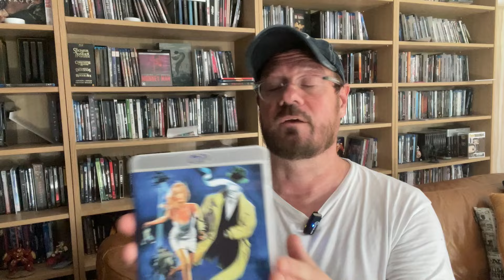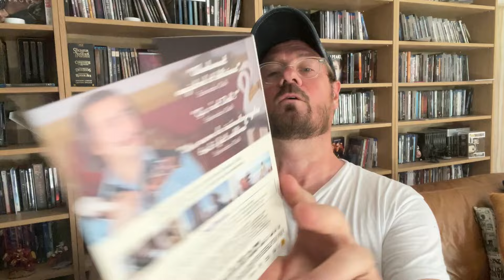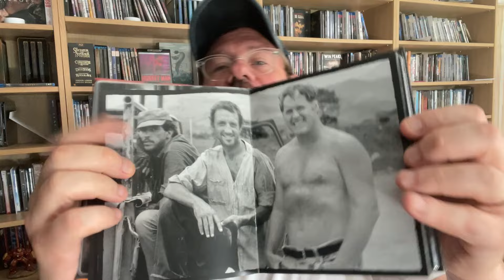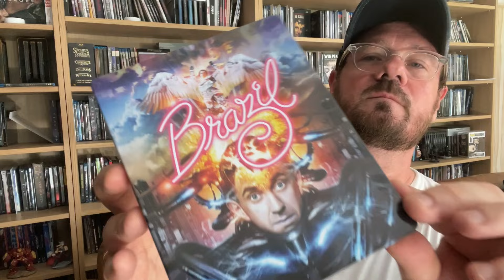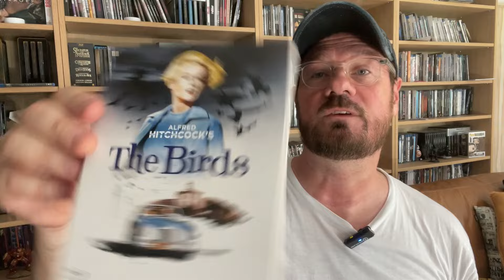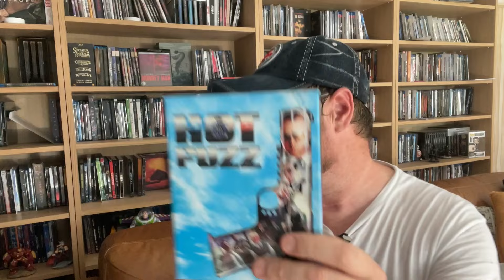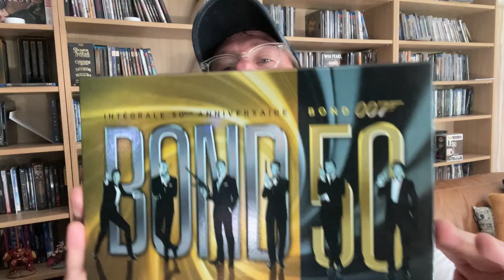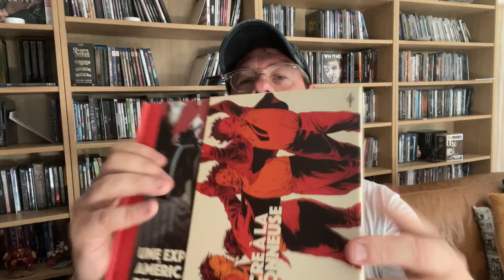LE GUIDE DES DIFFÉRENTS PACKAGING DU FORMAT BLURAY • ON FAIT LE POINT SUR CE QUI EXISTE •